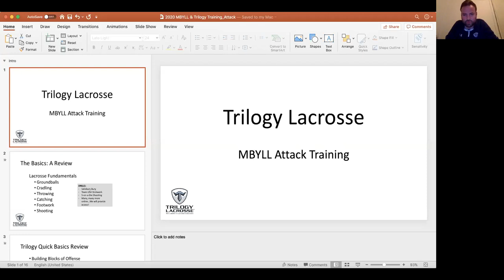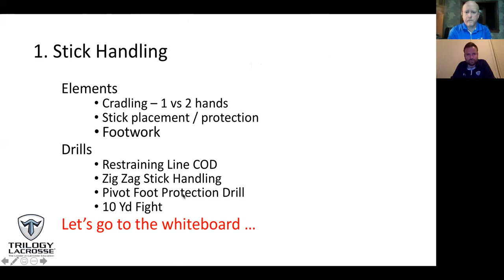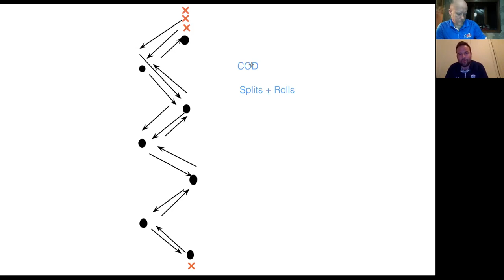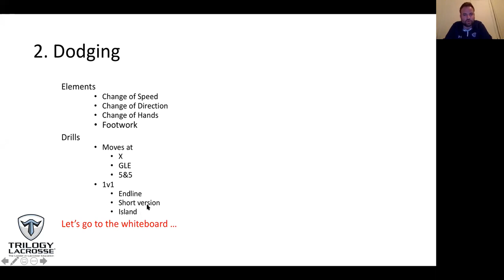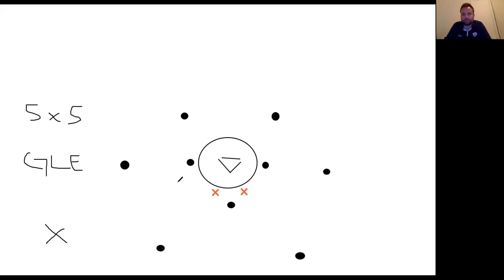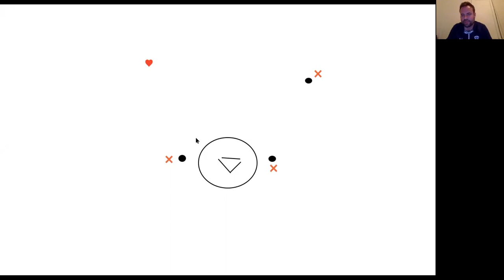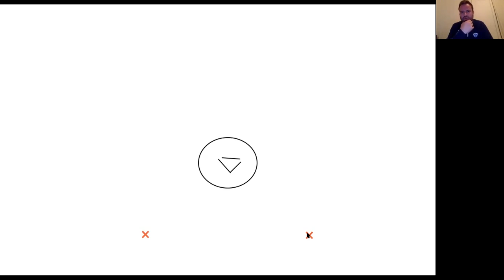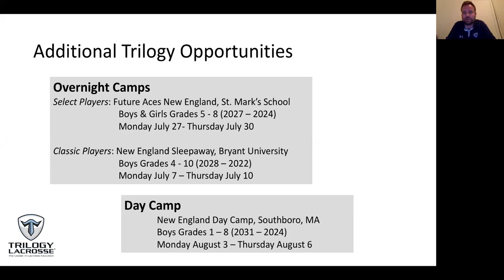Webinar: Coaching Attack with Ryan Boyle